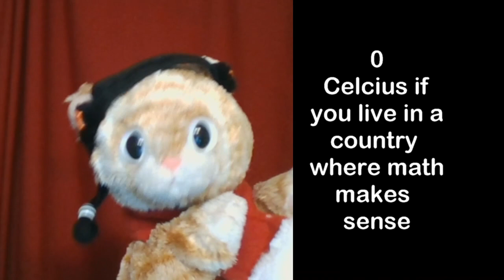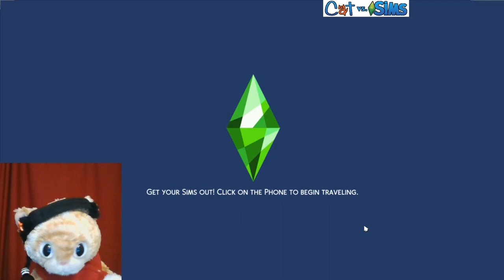POOR LOKI! I PRANKED HIM 🔻RED 😺🔶👪 | Let's Play Loki's Story | Sims 4 Gameplay S1E6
Poor SimLoki! Loki pranks SimLoki to show what happens if you don't keep your Sims green. He also explains how Aspirations, Satisfaction Points, and Reward Traits work together.

GET SOCIAL

CREDITS